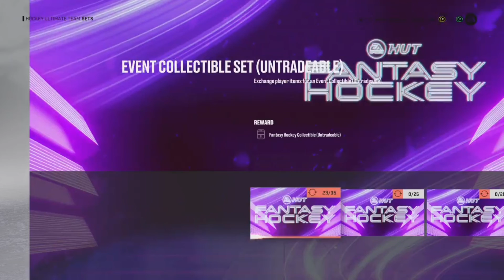NHL23 Pack Opening and November 2022 Team Update!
In this video, I open some packs, including Squad Battles and Rivals rewards, and show my team so far. It would be better but I have been buying players to trade in for FH EVO collectibles. I will likely take Calen Addison from the choice pack.